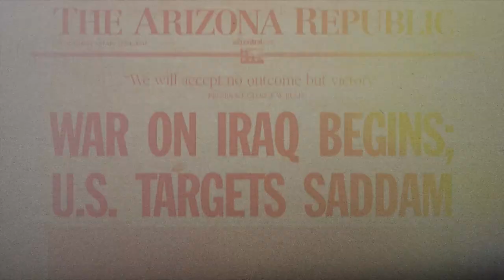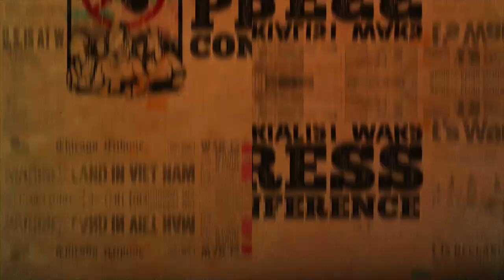[People Against Imperialist Wars] Mitzi Jonelle Tan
Mitzi Jonelle Tan, YACAP, asserts that climate justice cannot be achieved while imperialism continues to exist.